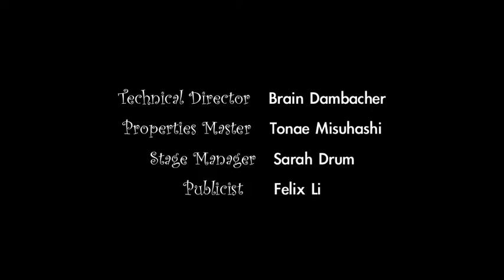A Doctor In Spite of Himself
The Hilberry Theatre presents Molière's classic comedy A Doctor In Spite Of Himself directed by internationally celebrated director Arne Zaslove. Opening November 15th and playing through February 8th, this blend of commedia dell'arte and 1930s screwball comedy will leave you rolling in the aisles!